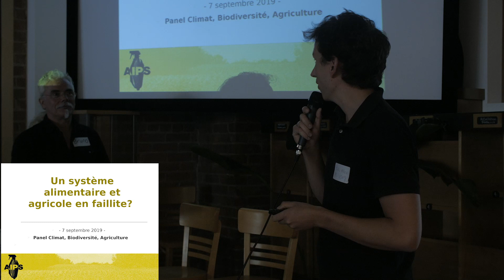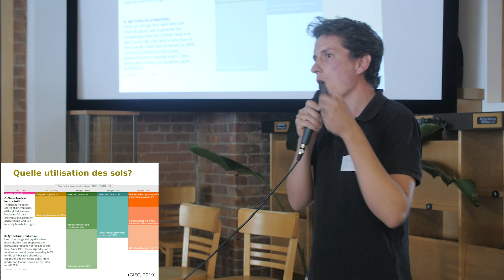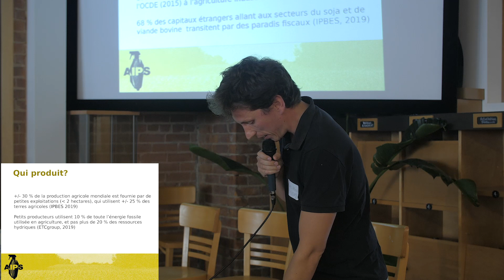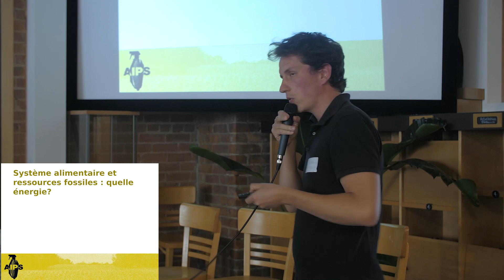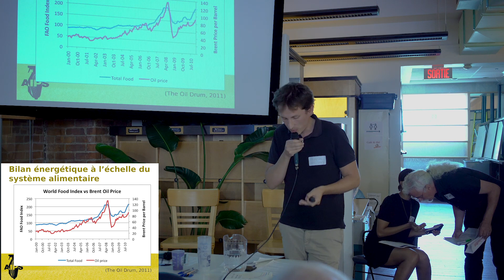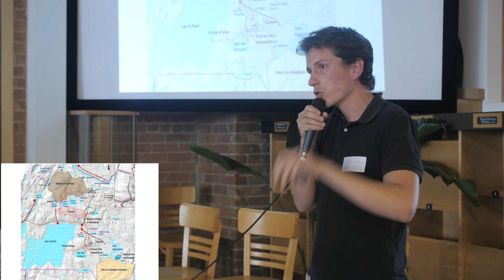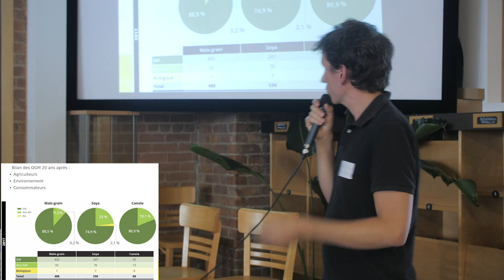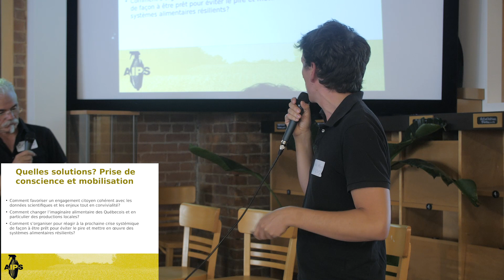Pascal Priori : Notre système alimentaire peut-il s'effondrer ? [Conférence sur l'effondrement 2/13]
Conférence-atelier « L'effondrement - La fin d'un monde, en construire un nouveau ? ».

Les objectifs de cet événement tenu sur 2 jours étaient d’amener le public, par une participation active :

   1.  À prendre conscience de la vulnérabilité des systèmes complexes et inter-reliés desquels nous sommes dépendants.
   2.  À intégrer le concept d’effondrement
   3.  À faire ressortir et créer, en commun, des pistes de solutions réalistes, résilientes et éthiques pour se préparer et faire face à un éventuel effondrement.

Dans cette 2e vidéo d'une série de 13, Pascal Priori explique en quoi notre système agricole industriel rend notre alimentation précaire, tant au niveau international que local.

Pascal Priori est chercheur et consultant indépendant, porte-parole de l’Alliance pour l’interdiction des pesticides systémiques (AIPS) et vice-président de Vigilance OGM

Pour rester informé-e et initier la construction d'un nouveau monde, rendez-vous